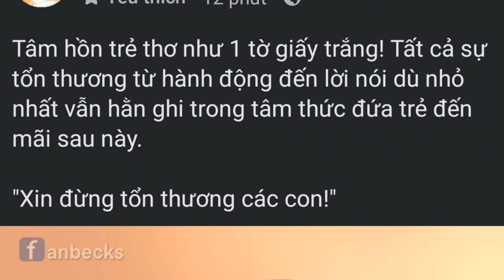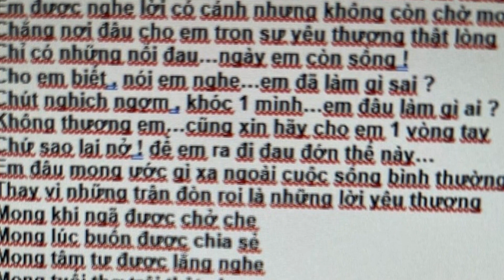Karik đã đến lúc cần nghiêm túc với các Riker, nhắn nhủ 3 điều nếu là fan chân chính phải thực hiện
Karik là 1 trong những rapper được đông đảo khán giả yêu mến không chỉ bởi tài năng âm nhạc, mà còn vì tính cách gần gũi và thân thiện của anh. Những cập nhật của anh trên mạng xã hội luôn nhận về nhiều sự quan tâm từ đông đảo cư dân mạng. Mới đây, Karik khiến người hâm mộ không khỏi bất ngờ khi có đôi lời dặn dò các Riker ngay trong những ngày đầu năm mới.